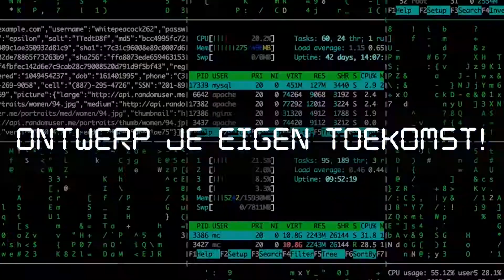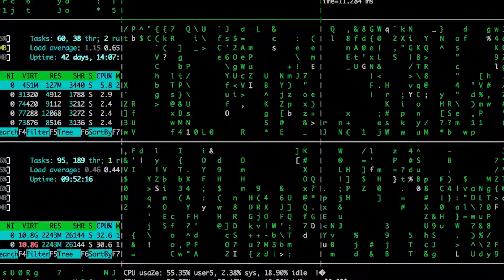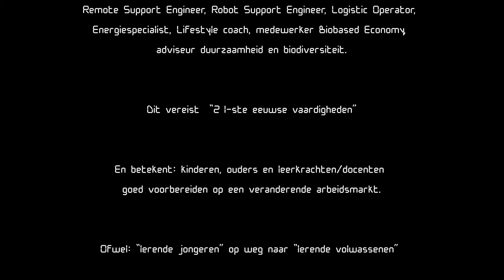Aansluiting onderwijs arbeidsmarkt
Filmpje van de gemeente Tilburg over de aansluiting van het onderwijs op de arbeidsmarkt. Het filmpje is gemaakt in het kader van een expeditie. Die zijn onderdeel van het proces om te komen tot een nieuwe lokale educatieve agenda.